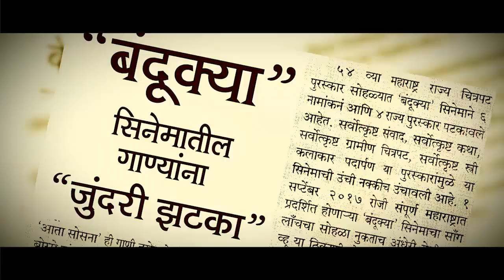Bandookya Official Trailer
“Bandookya” is a story of using a ‘specific tradition’ to earn love … with entertaining untouched tangential spicy dialect known as “Jundari Jhatka”

Produced by Varsha Cinevision
Producer: Rajendra Borse & Pratibha Borse
Director: Rahul Manohar Chaudhari
Cast: Atisha Naik, Shashank Shende, Namdeo Murkute, Nilesh Borse
Releasing on 1st September 2017